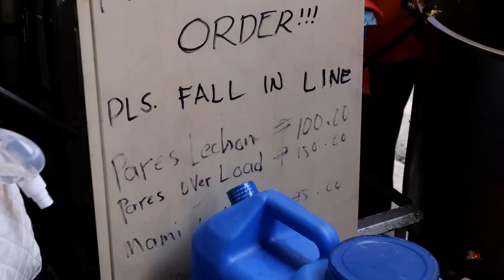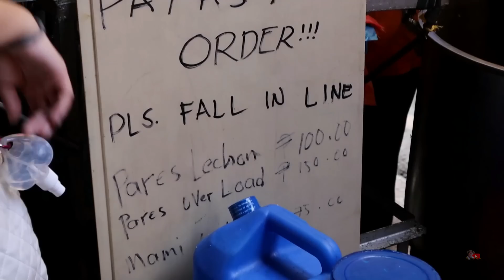PARES LECHON in CHINATOWN BINONDO | CRISPY LECHON PARES | STREET FOOD | KUYA DEX (HD)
Natikman mo na ba ang Lechon Pares? Kung hindi pa, panoorin mo ito. Isang kakaibang twist sa ating nakagawiang Beef Pares, nilagyan pa ng mas lalong sarap at buhay ni Lakay!